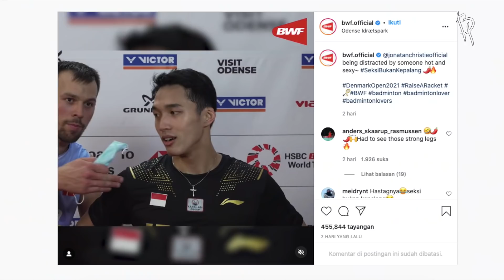Tengilnya Ngalahin Kevin Sanjaya..! Ini Moment Saat Anders Rasmussen Godain Jojo Saat Interview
Hellow Sobat BP. Jonatan Christie akhir-akhir ini tampil prima nih, beda banget di beberapa turnamen sebelumnya. Buktinya, Pebulutangkis kelahiran Jakarta ini berhasil menjuarai Thomas Cup, dan sekarang ini, berhasil melaju ke babak 8 besar Victor Denmark Open 2021, setelah menumbangkan tunggal putra asal Negeri Sakura, Kanta Tsuneyama dengan straight game 21-11, dan 21-9. Usai pertandingannya dengan Tsuneyama, Pria yang akrab disapa Jojo ini, melakukan sesi wawancara dengan pihak BWF, terkait performanya di Denmark Open 2021 ini, bersamaan dengan Anders Rasmussen dan Kim Astrup. Nah disinilah momen kocak terjadi nih .Sobat BP. Lagi-lagi kekonyolan ini dilakukan oleh pemain Denmark. Well, kalian pasti penasaran kan seperti apa kejadiannya?? So. Simak aja ulasan berikut ini. Let’s go!!!